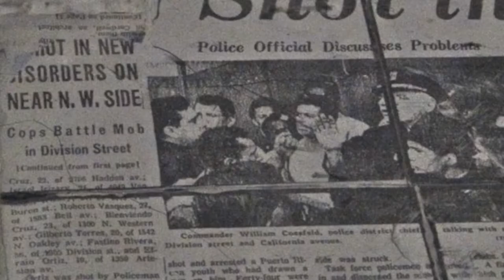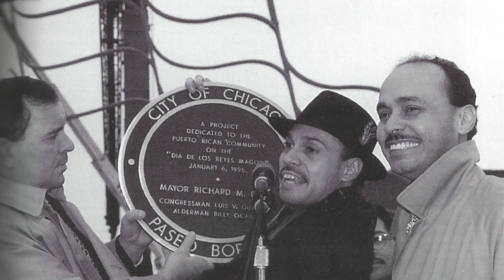Spanish Action Committee of Chicago